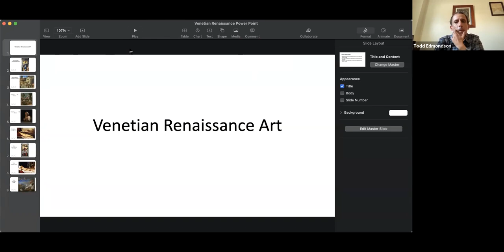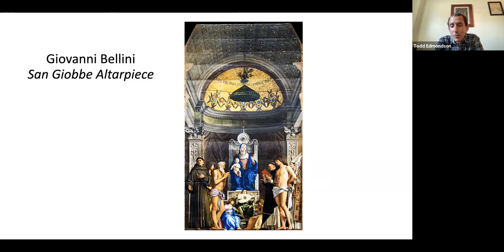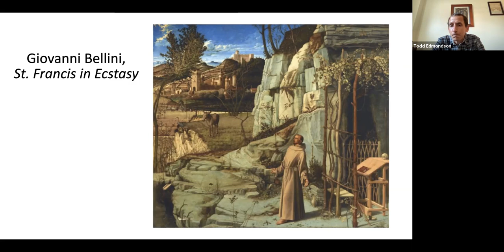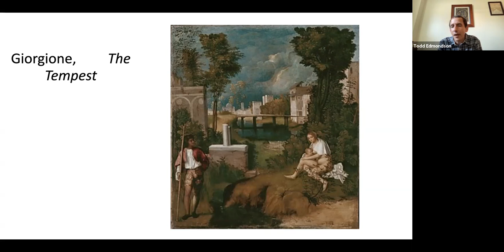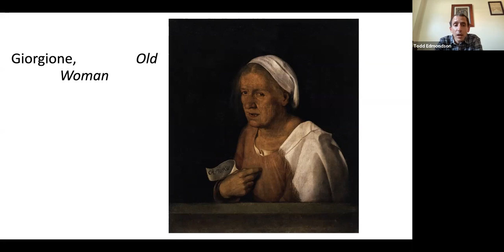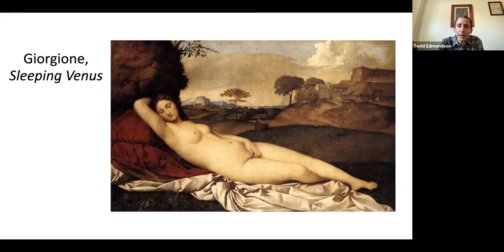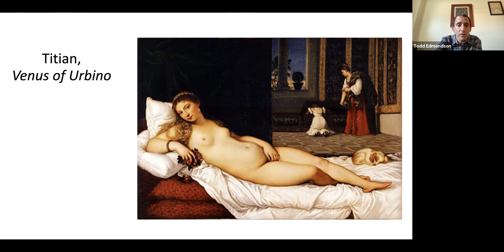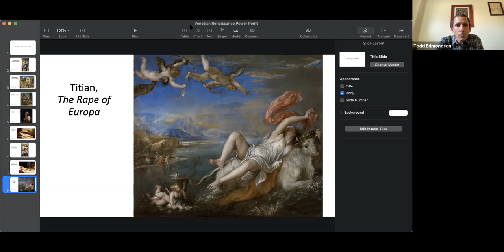Venetian Renaissance Power Point